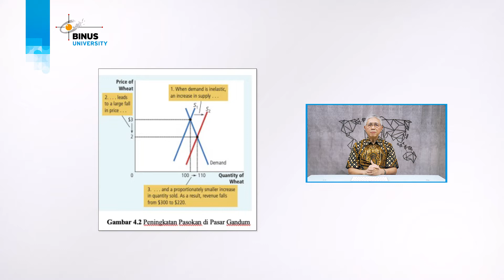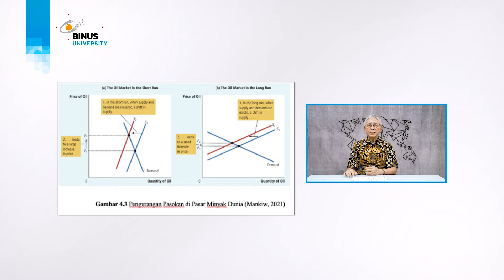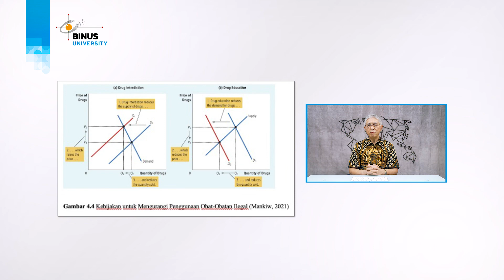05. Elastisitas - Bagian 2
Credit title:

Subject Matter Expert : Dr. Ir. Tamin MZ Amin, MM
Dokumenter: Binus University
Uploaded by: Knowledge Management and Innovation Binus University